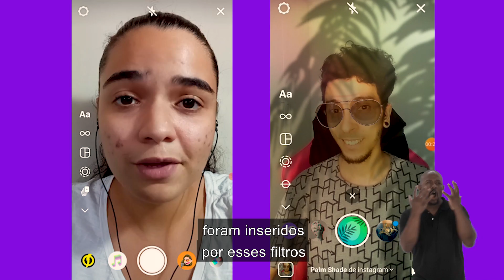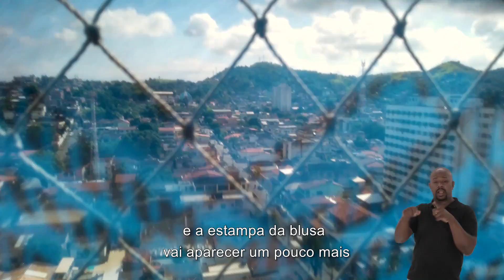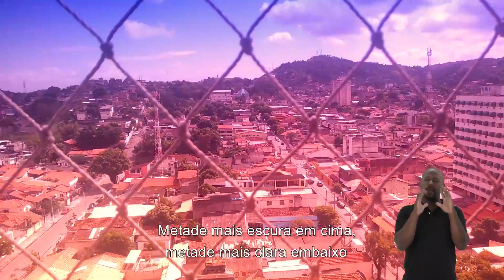Oficina de Criação - Filtros Analógicos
Quando queremos colocar um filtro em uma foto logo pensamos em aplicativos que fazem isso digitalmente. Mas como eram os filtros antes de toda tecnologia digital que temos hoje?

A partir desta pergunta, propomos ao nosso público que busquem em suas casas possíveis materiais translúcidos que possam servir de filtro analógico e vejam como as fotos ficam com eles. A ideia aqui é experimentar!